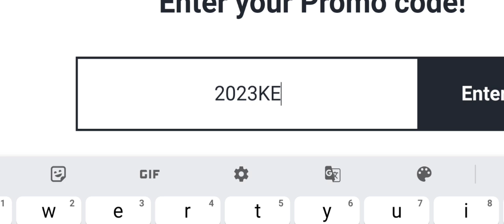NEW PROMO CODE SUMMONERS WAR !!!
Let's claim new code from swc apac !!!
summoners war